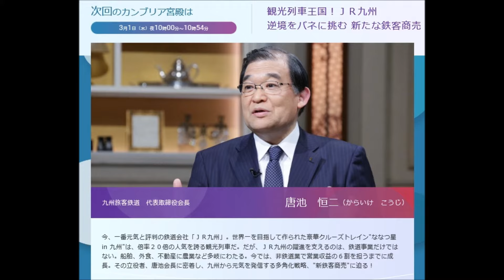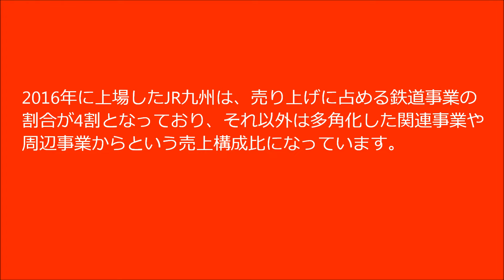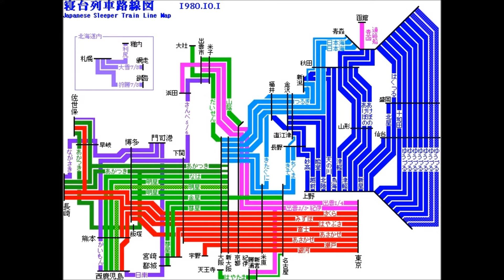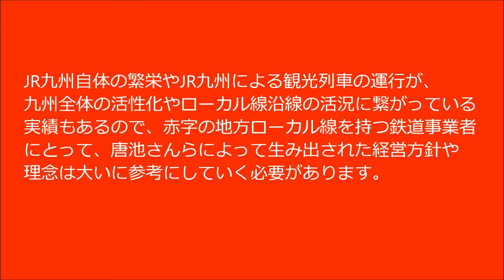次回のカンブリア宮殿はJR九州の唐池会長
テレビ東京の人気番組カンブリア宮殿の次回の放送となる2018年3月1日（22時～）は、観光列車ブームの流れを作った名物社長となるJR九州の会長、唐池恒二さんとなります。

唐池さんといえば、JR九州の前社長であった時代にゆふいんの森に代表されるJR九州のユニークな観光列車を次々と作り上げ、最大傑作のななつ星in九州の開発を手がけたことで有名になりました。

その他にも、JR九州が上場するための道しるべとして、鉄道事業以外の部門の売り上げ増と関連子会社の再建を実現し、鉄道事業が赤字でも関連事業によってトータルで会社を黒字化する経営モデルを作り上げました。

大阪や京都で生まれ育った唐池さんが九州の産業界のために資力を尽くすきっかけとなったのは国鉄時代の異動配属からによるものですが、番組内では、こういった内容が特集されると予想されます。

‹唐池さんによるJR九州の経営›

2016年に上場したJR九州は、売り上げに占める鉄道事業の割合が4割となっており、それ以外は多角化した関連事業や周辺事業からという売上構成比になっています。

これらは唐池さんが社長になる前に現場で各種の担当をしていた時代から行われていたことであり、国鉄分割民営化以降はご自身とその周辺で徹底した危機意識が共有されていたと言われています。

九州の風光明媚な地形や自然が豊かな地域を走行するローカル線には、積極的に観光列車を導入することで沿線からの利用減少を補う戦略を進めたことの先駆者となり、
この成功モデルは現在でも全国に広がる地方ローカル線区での観光列車の運行にもつながる火付け役となりました。

海幸山幸・A列車で行こう・指宿のたまて箱・或る列車など、様々な名称となっているJR九州の観光列車の多くは、唐池さん自身が発案されてとも言われています。

‹唐池さんが飛躍した背景›

国鉄時代には多数運行されていた東名阪と九州を結んでいた寝台特急ブルートレインは、その多くが九州の管理管轄の車両となっていましたが、
途中区間のJR東海が機関車の運転士の継承に積極的ではなかったことなどもあり、分割民営化以降は順次削減されて現在は廃止に至っております。

これによって長距離輸送という売上が獲得できなくなり、航空各社やJR西日本の新幹線による九州への来訪となりながらも九州域内における地域間輸送として各方面での特急列車を強化していくところとなりました。

しかし皮肉にも、JRが分割民営化以降の九州は高速道路が各地に開業していった時期でもあり、国鉄時代のような寝台列車と特急列車といった鉄道に依存した2枚看板による戦略では
JR九州の持続的な経営が成り立たない事業環境下にがあったので、唐池さんの方針がまさに求められている状態でもありました。

‹JR九州から学ぶ地方ローカル線問題›

JR九州による2つの成功モデルとして、観光列車と鉄道関連事業の多角化による収益がありますので、こういった取り組みはJR北海道を含めて全国各地の地方ローカル線の経営でも参考になります。

特に鉄道事業が赤字であっても、これは当然であってむしろ鉄道は集客材料としての仕入れとみなし、その集客によってもたらす小売りやサービスの提供と不動産の活用から稼ぐべきものとした収益体質

人が集まればモノが売れ、人が移動すればサービスが求められ、人が集まるところの地価や不動産は価値が自然と高まることは経済の原理原則でもあります。

JR九州自体の繁栄やJR九州による観光列車の運行が、九州全体の活性化やローカル線沿線の活況に繋がっている実績もあるので、
赤字の地方ローカル線を持つ鉄道事業者にとって、唐池さんらによって生み出された経営方針や理念は大いに参考にしていく必要があります。